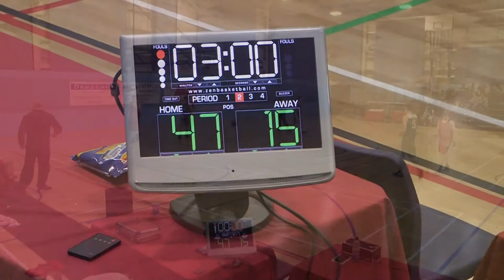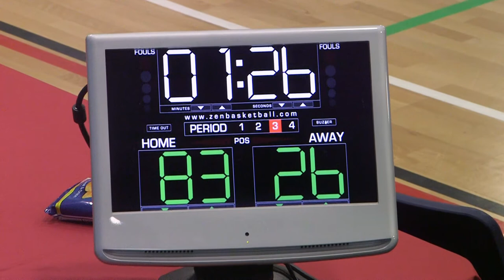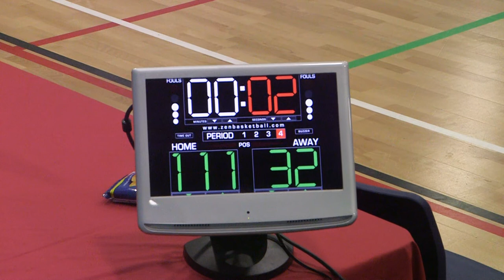BE NBL U18NW Liverpool v Cheshire Wire 2 20170226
2016/2017 Season NBL U18 North West Division game between Liverpool and Cheshire Wire 2, played on 26 February 2017 at Archbishop Beck Catholic Sports College, Liverpool.